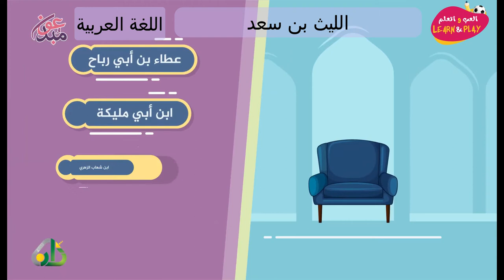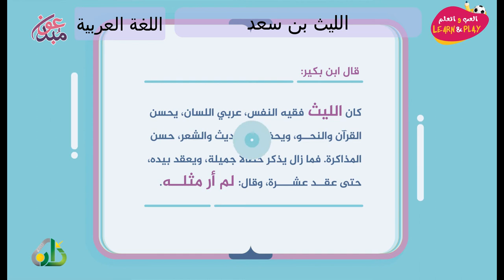الليث بن سعد